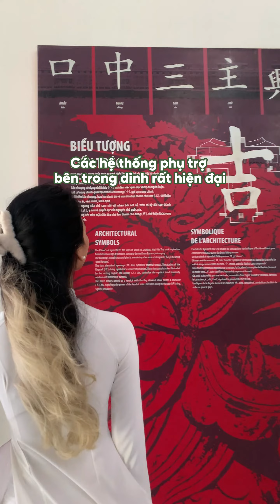MỘT NGÀY Ở DINH ĐỘC LẬP CÙNG VIETOURIST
---DINH ĐỘC LẬP---
🏭 Địa chỉ: 135 Đường Nam Kì Khởi Nghĩa, Phường Bến Thành, Quận 1, TP.HCM
📸 Dinh Độc Lập - một công trình kiến trúc độc đáo, đã chứng kiến và lưu trữ những hình ảnh về một thời kỳ lịch sử hào hùng của dân tộc. Ngày nay, Dinh Độc Lập đã trở thành một trong những điểm du lịch nổi tiếng tại mảnh đất Sài Thành hoa lệ.
📸 Nếu bạn đang tìm kiếm một nơi để tham quan, thư giãn vào dịp cuối tuần thì đừng nên bỏ qua địa điểm đầy thú vị này nhé.
Công Ty Cổ Phần Vietourist Holdings
- VPHCM: 95B-97-99 Trần Hưng Đạo, Phường Cầu Ông Lãnh, Quận 1, Thành phố Hồ Chí Minh